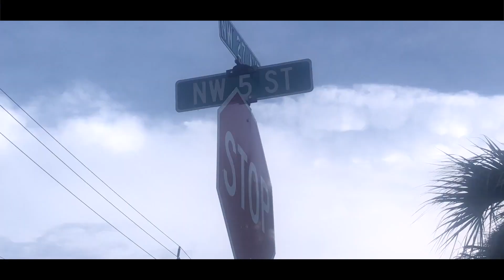Don't Stop - SUPER STARR GUTTA [Dir.Tonight]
Don't Stop - SUPER STARR GUTTA
[ Dir.Tonight]
GUAP LIFE MUSIC